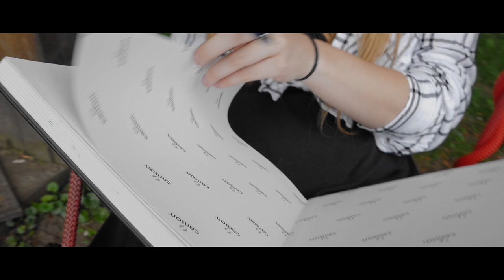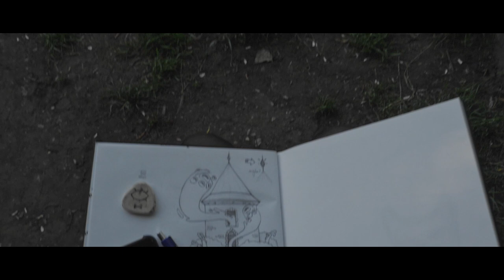First day of Electric Castle 2020 !!!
Heeeeeey, it's been a while! But here's a new series called 𝗗𝗿𝗮𝘄𝗶𝗻𝗴 𝗶𝗻 𝗗𝗶𝗳𝗳𝗲𝗿𝗲𝗻𝘁 𝗣𝗹𝗮𝗰𝗲𝘀! We've visited the Banffy Castle (where Electric Castle should have been) and I took my sketchbook with me. Make sure to watch until the end to see what inspired me there!

• 𝐓𝐨𝐨𝐥𝐬 𝐔𝐬𝐞𝐝 •
ᴄᴀᴍᴇʀᴀ: Panasonic Lumix DMC-GH4
ꜱᴛᴀʙɪʟɪᴢᴇʀ: DJI Ronin-SC Gimbal
ᴠɪᴅᴇᴏ ᴇᴅɪᴛɪɴɢ: DaVinci Resolve